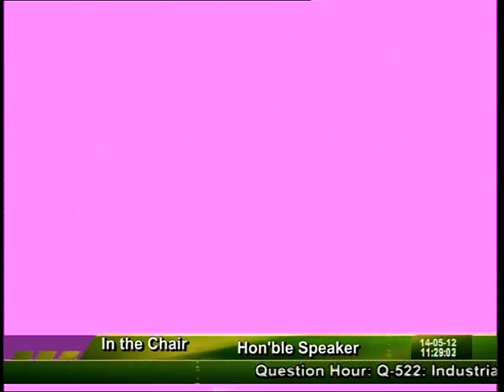Question Hour: Q-522: Industrial Pollution: Smt. Rama Devi: 14.05.2012